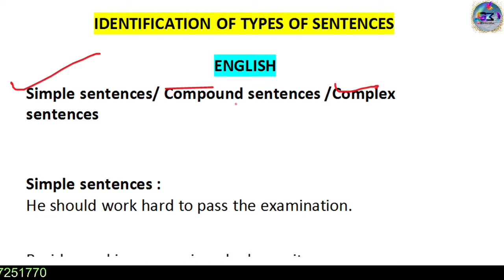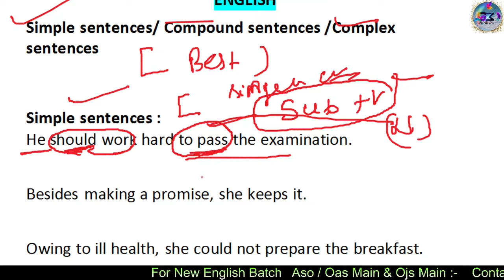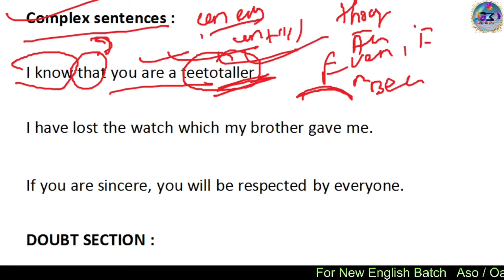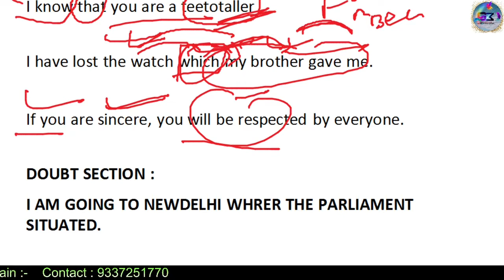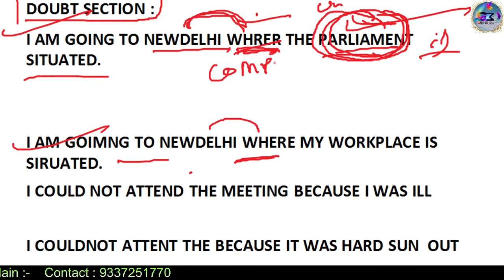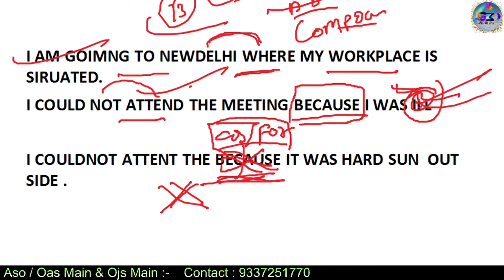SIMPLE , COMPOUND and COMPLEX SENTENCE IDENTIFICATION | BEST TRICKS |କେବେ ଆଗରୁ ଦେଖିନଥିବ|BY KEDAR SIR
FOR NEWBATCH  (ASO HC / OAS / OJS ENGLISH ) : 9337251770

FOR QUESTIONS PDF AND LIVE DOUBT CLEAR JOIN  :-

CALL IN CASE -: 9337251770